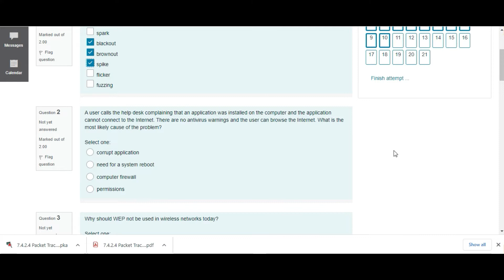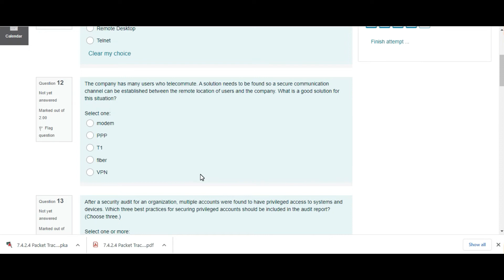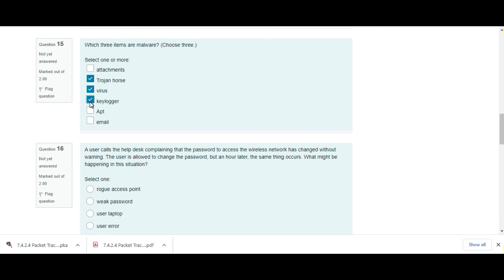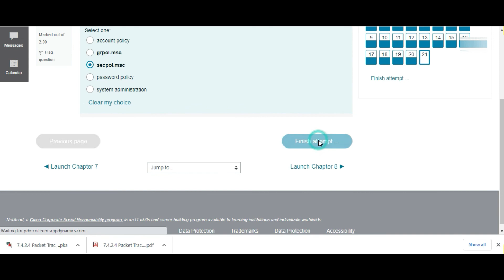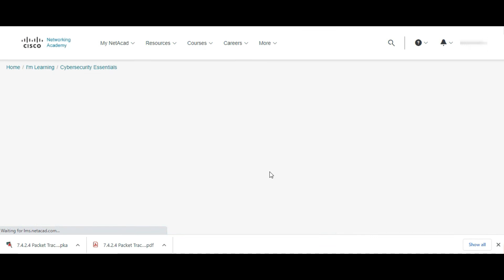Cisco Cyber Security Essential Live Exam with Solution - Quiz#7 | Cisco Cybersecurity Quiz Answers.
Cybersecurity essential free certified course 2022 by Cisco Networking Academy , You will earn Official Badge and Certificate for this Training. You will Learn a Lot about Cybersecurity from this Course.
Chapter 7 : Cybersecurity - A World of Experts and Criminals
Cybersecurity essential quiz answer, Chapter 7 quiz with answer,
Cyber security essential course quiz solution,
Cisco assessment quiz answer,
Cyber security, cisco certification, Cisco academy, cisco cyber security essential quiz answers , The Cybersecurity Cube